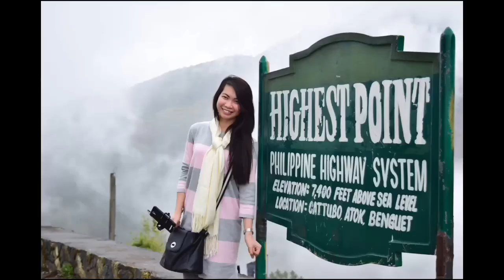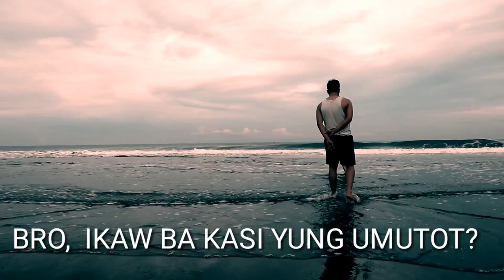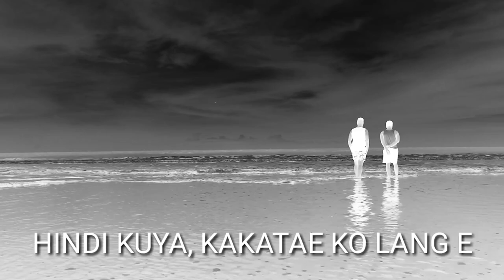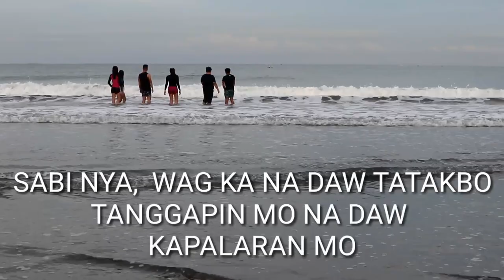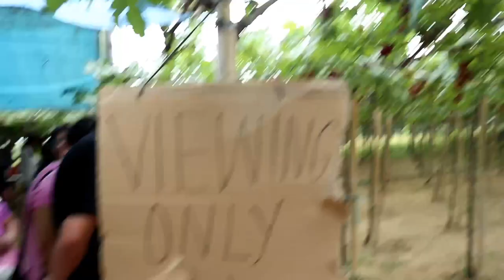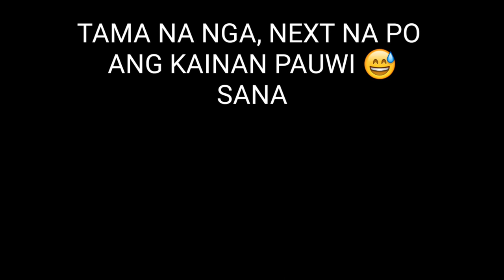LA UNION TRAVEL VLOG 2019 | ELYU | WHERE TO GO IN LA UNION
La Union travel vlog part 2 na po tayo Hannies.
TOURIST SPOTS IN LA UNION.

Panoorin mo, at wag kalimutang magsubscribe! 😘❤

Hi there! New to my channel? If so, here's what you need to know -- I'm Rianne and i like to travel, eat, and explore beauty a LOT, so I use this channel to review products, places and food, to help you decide on such things, and to keep you updated on the trends nowadays. (well i will try my best to keep you updated) 😂

LAUNION2019 # LAUNIONPH # TRAVELVLOG